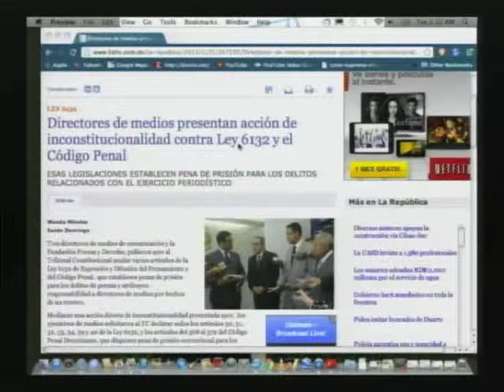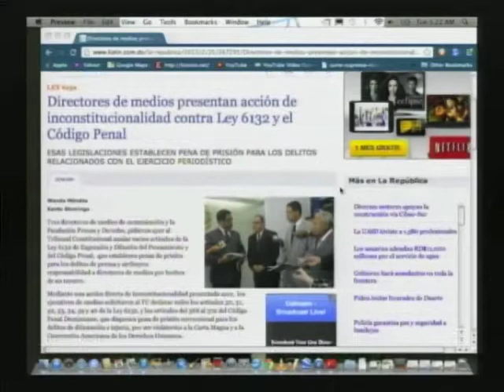Directores de medios presentan acción inconstitucionalidad ley 6132 (PÁGINA 3 - CDN 37)